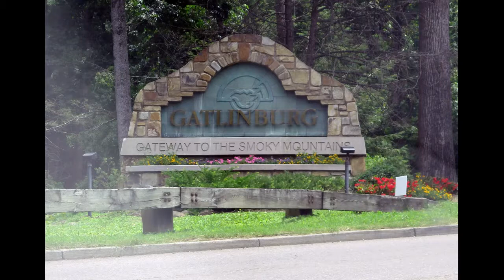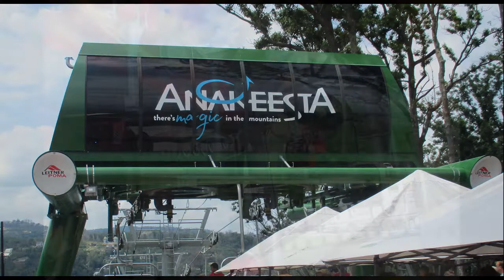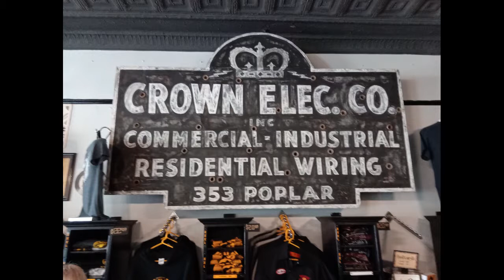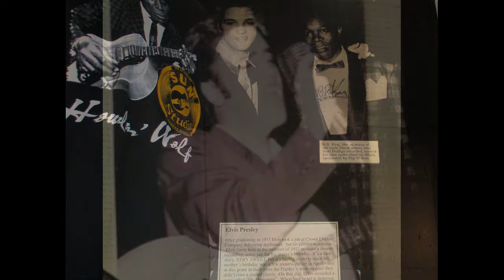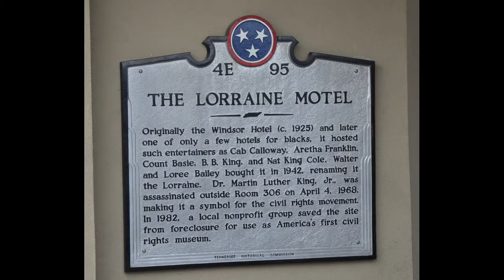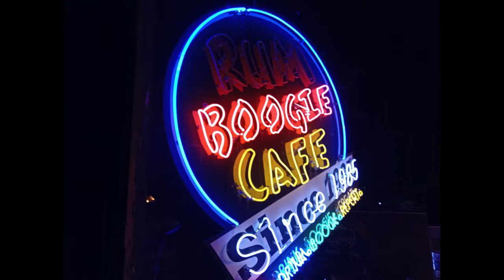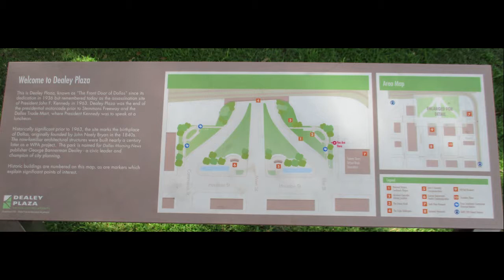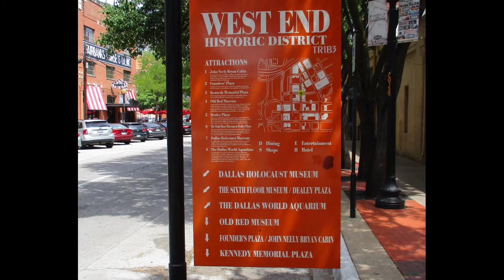RV Travel - 2018 Summer Trip - Gatlinburg/Memphis TN Sun Studio Tour & Dallas, Texas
Attended Family Reunion in Gatlinburg, TN.  Took advantage and visited Memphis and Dallas, Texas.  While in Gatlinburg, rode (motorcycle) Tail of the Dragon (see separate video), walked downtown and took skylift up the mountain.  In Dallas Texas, JFK - Dealey Plaza and surrounding area - Historic West End